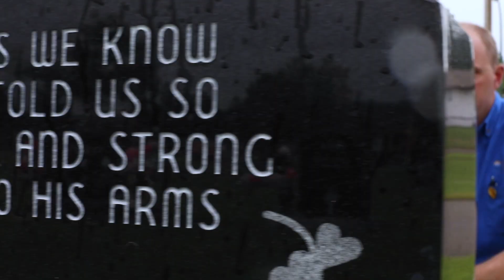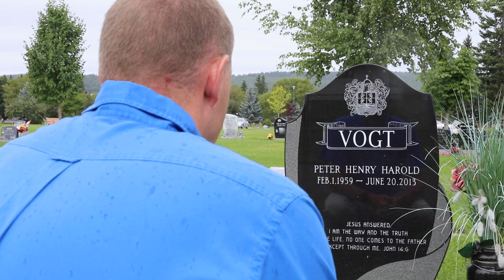Emerging Leader: Jakob Vogt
Jakob is the Service BC Area Director for the North Coast and Central Interior. As the COVID-19 pandemic shuttered businesses and most government ministry offices across BC, Jakob stood out with his exemplary effort to efficiently serve British Columbians needing help in desperate times. He was instrumental in leading a team providing continued service throughout the pandemic. Jakob led his staff by proactively removing barriers and encouraging them during uncertain times. He was calming and inspirational for every manager and frontline worker in Service BC.